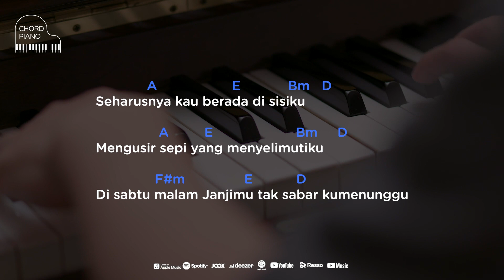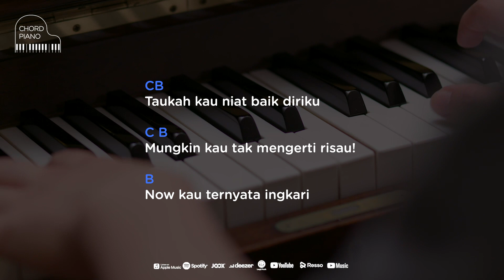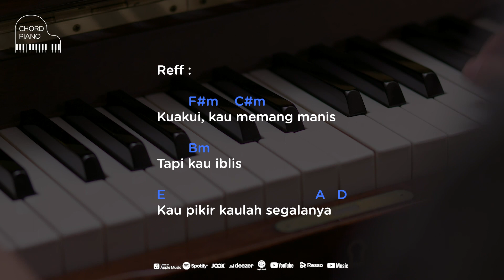Chord Piano Edane - Kau Pikir Kaulah Segalanya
Chord Piano mudah untuk belajar ada disini untuk kalian. Jika kalian baru saja belajar piano dan kunci piano tapi bingung untuk cari chord atau kunci piano yang mudah, semuanya ada disini.